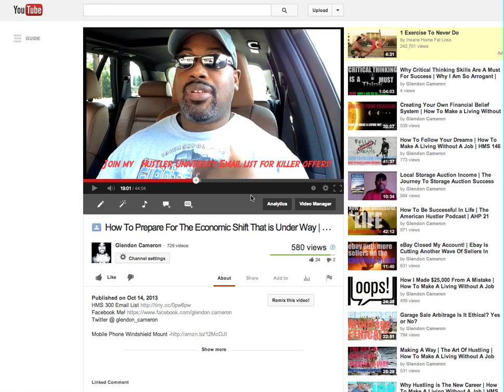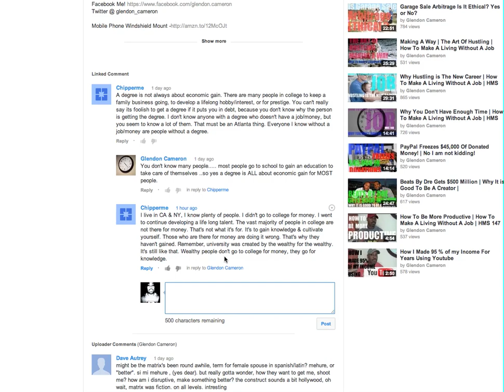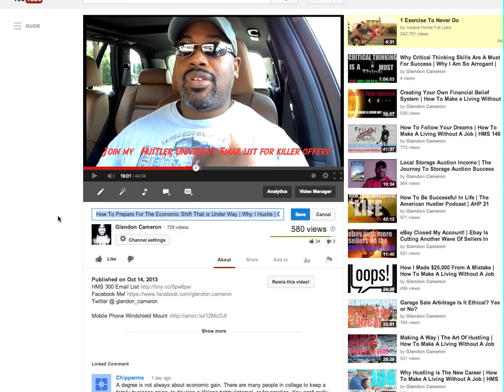Why People Go To College? | Not To Earn Money? For the sake of Learning ? |Social Experiment 001